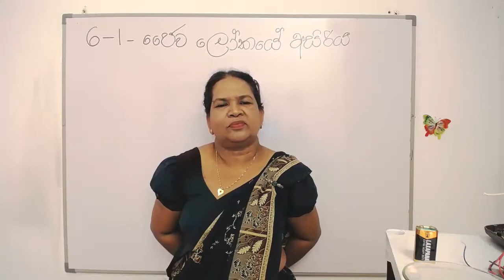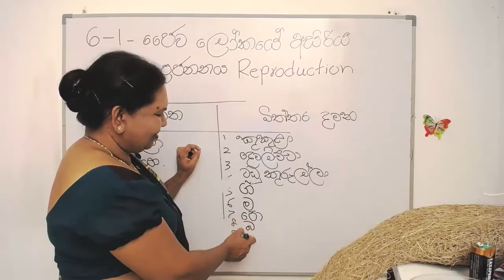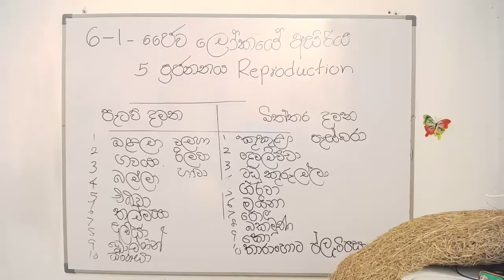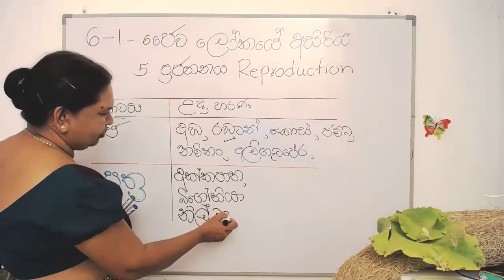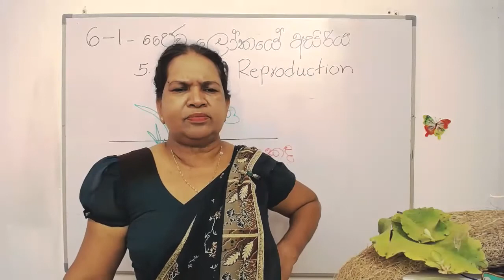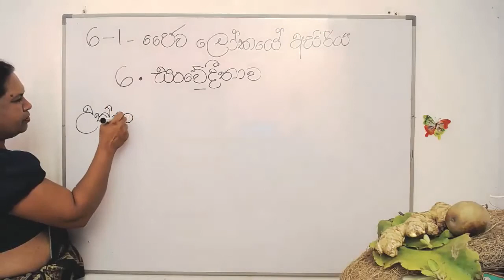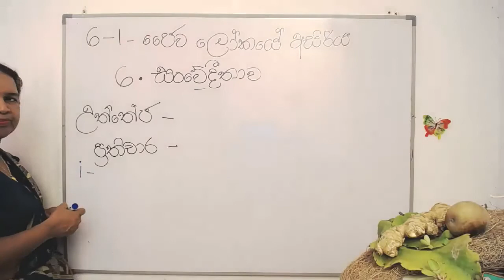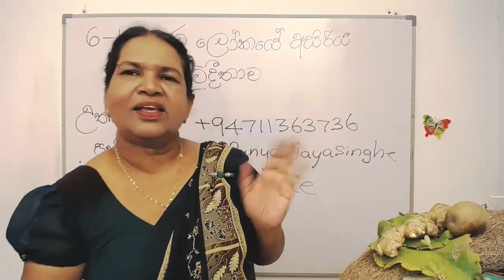01 වන පාඩම (ජෛව ලෝකයේ අසිරිය - 05 කොටස) | 06 වන ශ්‍රේණිය විද්‍යාව, ප්‍රජනය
ජීවත් වන සියලු ජීවීහු ඉපදී යම් කාලයකට පසු මිය යති. ජීවීන්ගේ අඛණ්ඩ පැවැත්ම සඳහා එක් පරම්පරාවක් මිය යන්නට පෙර තවත් පරම්පරාවක් බිහි කළ යුතු වේ.
මෙසේ නව ජීවීන් බිහිවීමේ ක්‍රියාවලිය හෙවත් තම වර්ගයා බෝ කිරීමේ ක්‍රියාවලිය ප්‍රජනනය ලෙස හැඳින්වේ.
විවිධ ජීවීන් විවිධ ක්‍රමවලින් තම වර්ගයා බෝ කිරීම හෙවත් ප්‍රජනනය සිදුකරයි. ජීවීන්ගේ අඛණ්ඩ පැවැත්ම සඳහා ප්‍රජනනය අත්‍යවශ්‍ය ක්‍රියාවලියකි.
ප්‍රජනනය සියලු ම ජීවීන්ට පොදු ලක්‍ෂණයකි. අජීවී ද්‍රව්‍ය ප්‍රජනනය නො කරයි.
1) නම
2) පංතිය, Whatsapp කරන්න